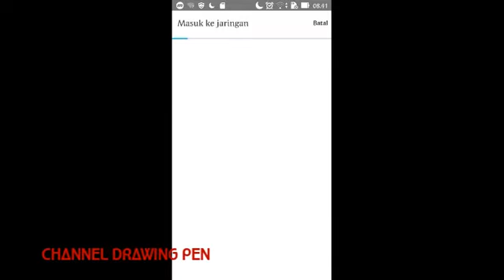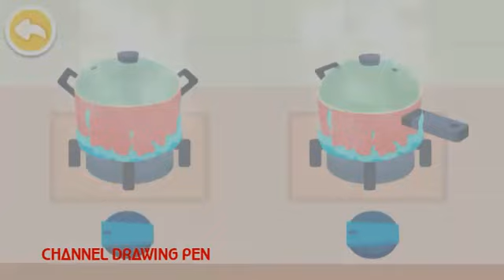Bermain Dan Belajar Mengenal Cuca Badai Bersama Kiki Panda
mari simak bersama tips keselamatan temtang badai hari ini terimakasih semoga bermanfaat.